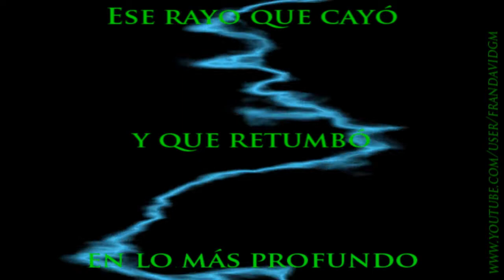LIMB0 | Capítulo 6 | Rodeado de engranajes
La canción de la intro por si a alguien le mola:
✪✪✪ AQUI EL CANAL DE MIS HERMANOS ✪✪✪
CoshaboaA, Honakhy, TheKingstar17, MrP0TR3X, duhowpi, ThePsykokillerVk, Achachancha, Etc
Propiedades del PC:
SO: Windows 7 Ultimate 64 Bits
Placa Base: AsRock 960GM-GS FX
CPU: DualCore AMD Athlon II X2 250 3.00 GHz
RAM: 4 Gb
GPU: ASUS HD 5450 SILENT 1 Gb
Si tenéis alguna duda, pregunta, queja o critica, dejen un comentario.
(aunque no hago caso a las Críticas)
También pueden encontrarme en: Tuenti▬Twitter▬Facebook▬Ask▬Skype▬ también tengo un par de blogs de google▬todo esto está a la derecha de mi canal :D